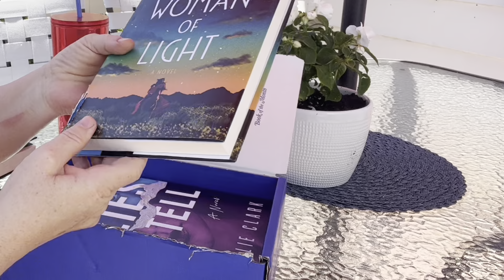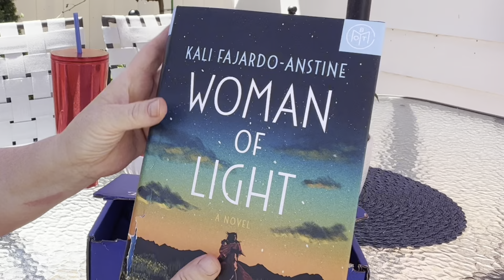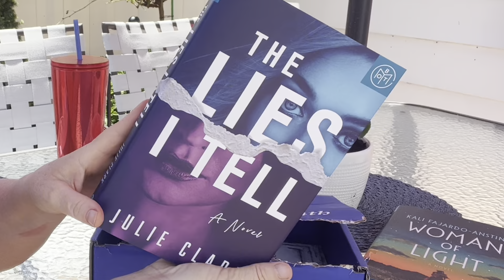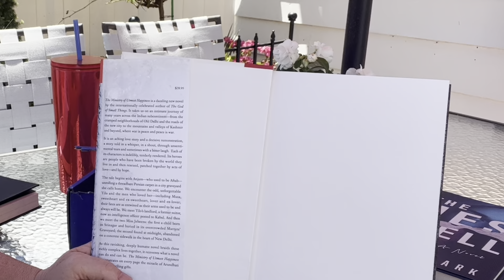Peeping In With Book Of The Month Books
Hi!  Thanks for stopping in.

Just showing off my Book of the month books I received in the mail and how I accidentally cut the book cover.

As always, thanks so much for viewing!

Expect new videos twice weekly.